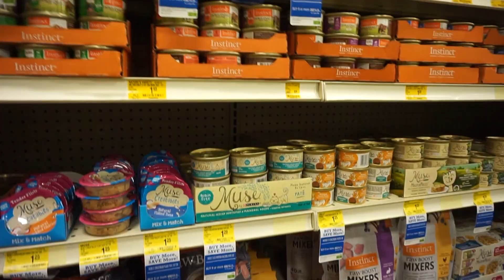Đi Thăm Mèo Hoang/ Cho Mèo Ăn | Ha Mac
Đi Thăm Mèo Hoang | Ha Mac